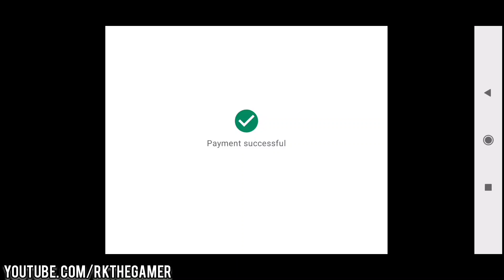GANGSTAR VEGAS JESSIE MMA VS JASON MMA NEW CHARACTER PHYSICS MECHANISM TEST NEW UPDATE.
Gangstar Vegas By Gameloft.
Hey Guys this is rk in this video I have compared Jessie MMA and Jason MMA Characters of game so guys make sure to hit that like button and subscribe my channel for more video update thanks.

Take a trip on the wild side with an update full of new ways to play Gangstar Vegas!

Background Sound: A little Trip(InShot)

**WHAT’S NEW**

GANGSTAR GIRLS: For the first time, you can play as a female Gangstar!
PORTALS EVENT: Discover these strange doorways throughout the city to take on special missions in unbelievable locations.
OTHER UPGRADES: Daily Rewards are now accessible directly from the main menu, and the Workshop is now accessible from the Shop.
See you on the flipside, Gangstar!

1.Gangstar Vegas New Update
2.Gangstar Vegas Latest Update
3.Gangstar Vegas Jessie New Female Character
4.Gangstar Vegas Portal Update
5.Gangstar Vegas New Battle Pass Update.
6.Gangstar Vegas Latest Update 5.3.0o
7.Space Raiders New Battle Pass.
8.Gangstar Vegas Jessie MMA Review
9.Gangstar Vegas New Female Character Review
10.Gangstar Vegas Battle Pass Review.